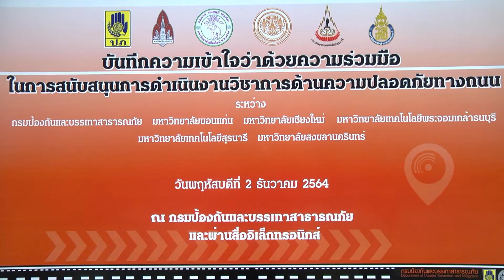KMUTT ลงนามความร่วมมือสนับสนุนดำเนินงานวิชาการด้านความปลอดภัยทางถนน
มจธ. ร่วมลงนามความร่วมมือในการสนับสนุนการดำเนินงานวิชาการด้านความปลอดภัยทางถนน
KMUTT partners with the Department of Disaster Prevention and Mitigation (DDPM) and partner universities to support and enhance academic works on road safety
Date: December 2, 2021  Venue: Online activities on Zoom Cloud Meeting
เมื่อวันที่ 2 ธันวาคม 2564 รศ.ดร.สุวิทย์ แซ่เตีย อธิการบดี มจธ. ได้ร่วมลงนามบันทึกความเข้าใจว่าด้วย ความร่วมมือในการสนับสนุนการดำเนินงานวิชาการด้านความปลอดภัยทางถนน ระหว่าง กรมป้องกันและบรรเทาสาธารณภัย มหาวิทยาลัยขอนแก่น มหาวิทยาลัยเชียงใหม่ มหาวิทยาลัยเทคโนโลยีพระจอมเกล้าธนบุรี มหาวิทยาลัยเทคโนโลยีสุรนารี และมหาวิทยาลัยสงขลานครินทร์ โดยมีนายนิพนธ์ บุญญามณี รัฐมนตรีช่วยว่าการกระทรวงมหาดไทย เป็นประธาน กล่าวเปิดพิธีลงนาม ผ่านสื่ออิเล็กทรอนิกส์ Zoom Meeting ณ สถานที่ตั้งหน่วยงาน เพื่อเป็นการยืนยันว่าทั้งหกฝ่ายจะให้ความร่วมมือกันในการสนับสนุนการดำเนินงานวิชาการด้านความปลอดภัยทางถนน โดยมหาวิทยาลัยยินดีจะสนับสนุนเรื่องการบริการเผยแพร่องค์ความรู้ การศึกษาวิจัยเพื่อการพัฒนา และการให้ความช่วยเหลือด้านวิชาการด้านความปลอดภัยทางถนนแก่ ปภ. และ ปภ. ยินดีจะสนับสนุนเรื่องการประสานความร่วมมือกับภาคีเครือข่ายด้านความปลอดภัยทางถนน เพื่อให้ได้รับการพัฒนาความรู้และนำองค์ความรู้ที่มหาวิทยาลัยเผยแพร่ไปใช้ในการปฏิบัติงาน โดยถือเป็น การยกระดับคุณภาพการดำเนินงานวิชาการด้านความปลอดภัยทางถนนสู่การปฏิบัติ เพื่อประโยชน์ ของทางราชการร่วมกัน